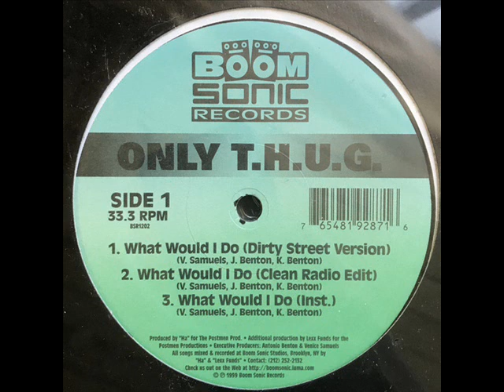Only T.H.U.G - Sodom Gomorah, rare indie rap, 1999